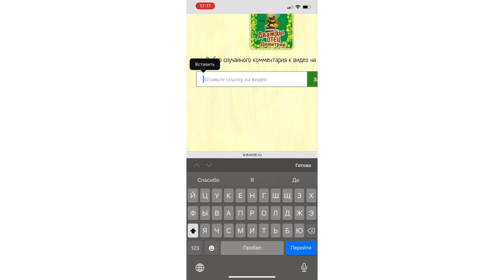Результаты конкурса БакЗдрав